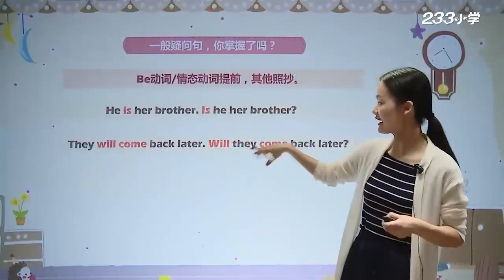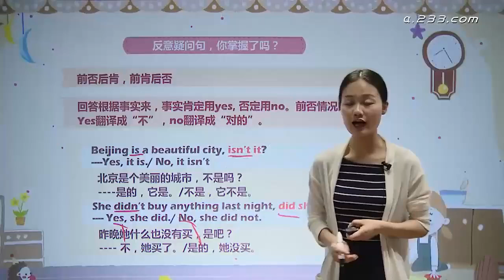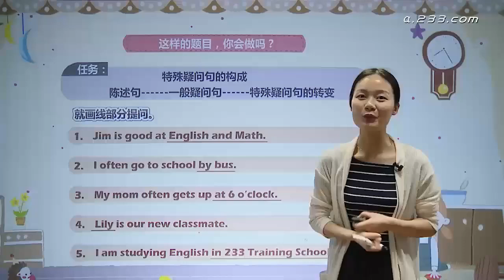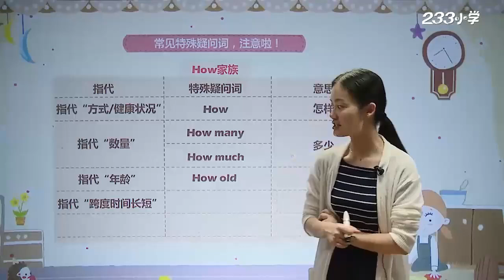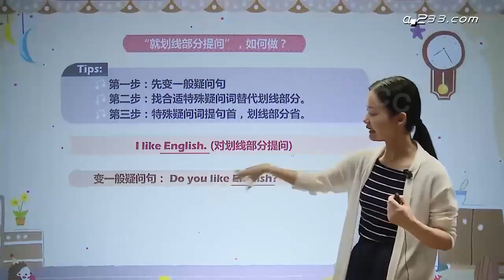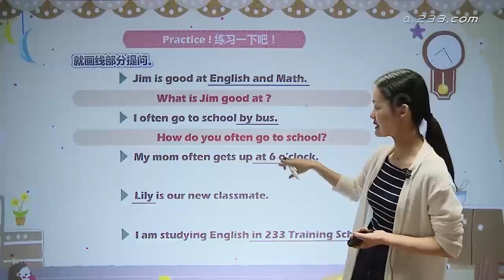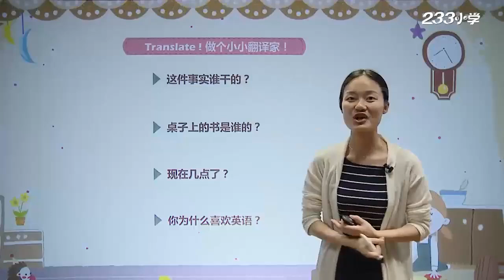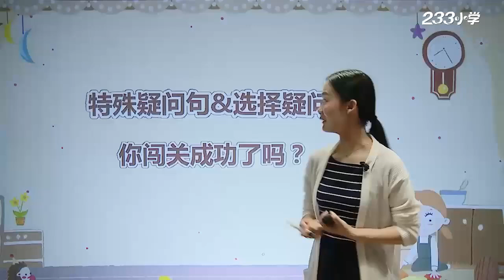【小学英语知识】小学英语1 6年级基础知识点名师讲解，小学英语知识点小学英语单词汇语法，小学英语做题技巧，小学英语写作文，小升初英语基础知识大全 P22 22 Lesson 21 疑问句（下）